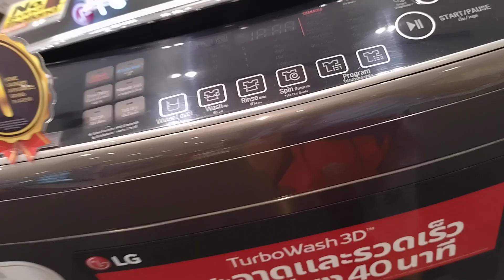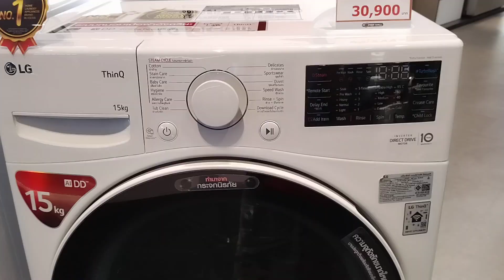MÁY GIẶT LG 25 KÝ LỒNG KHỦNG - BANGKOK THAILAND.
248 PHẠM NGŨ LÃO P.7 GÒ VẤP - SÀI GÒN.